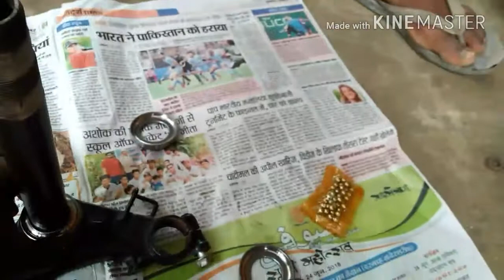how to handle Baleshwar change kaise kiya jata hai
handle Balesar ko change kaise hota hai